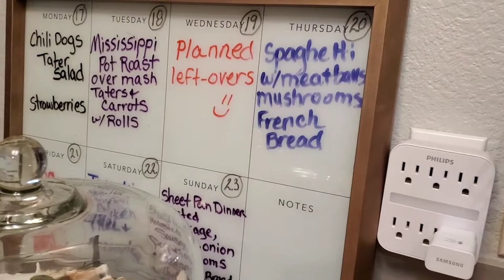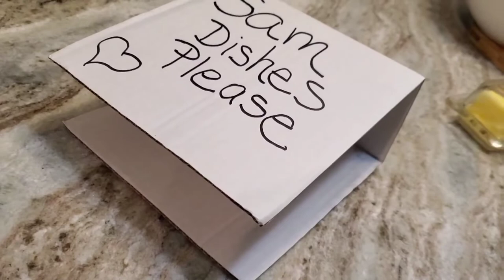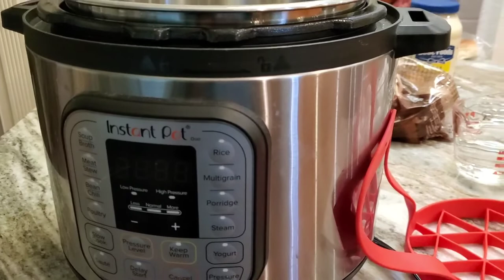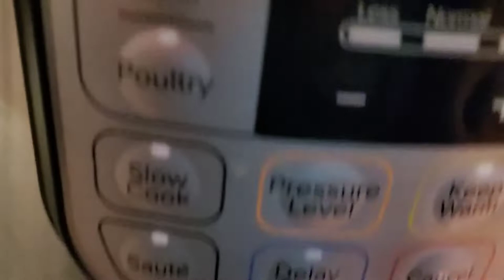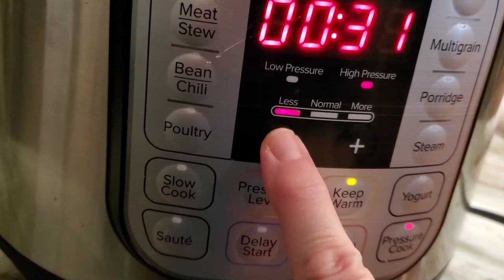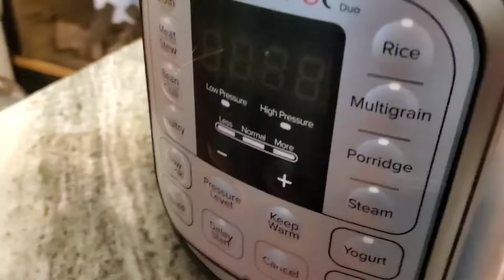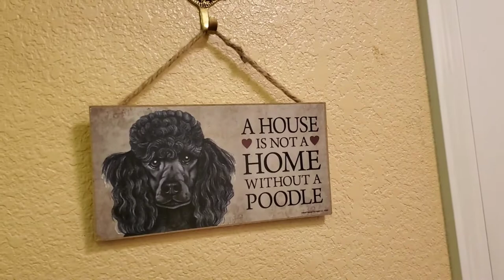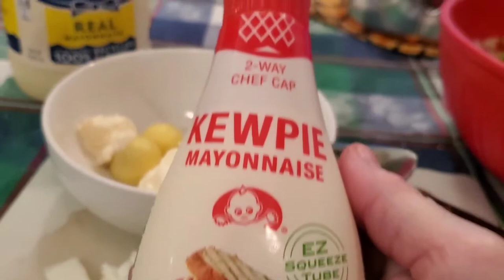Very Easiest Way to Peel a Boiled Egg. DITL & WFD